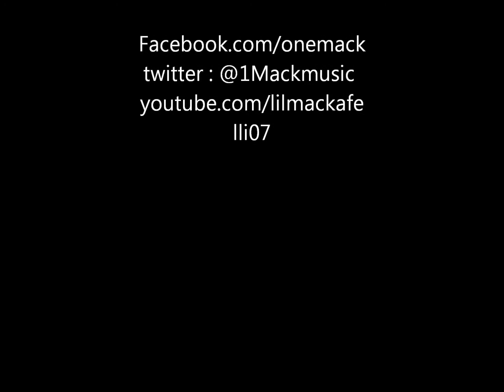Fuck Haterz: DatNiggaMack Feat. Keezy